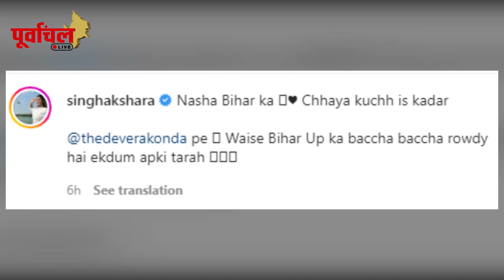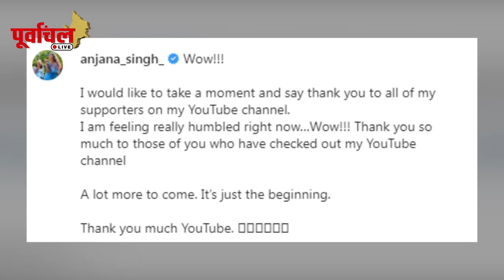ये है भोजपुरी की आज की Top 5 खबरें ! पूरी खबर जानिए यहां…PL !